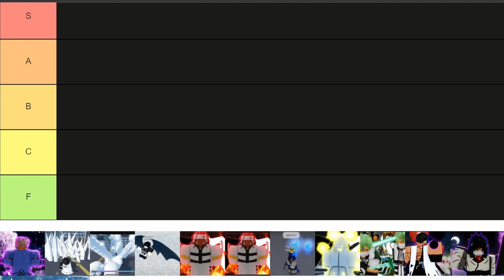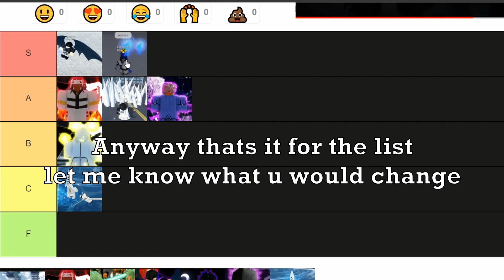Type Soul | Updated Resurrection Tier List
In this video im finna be ranking EVERY res in type soul in a tier list